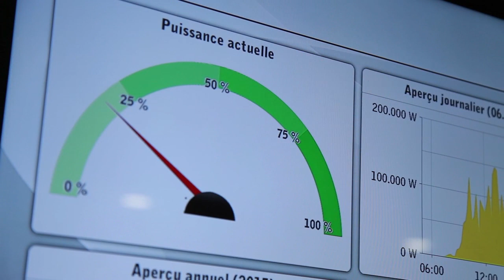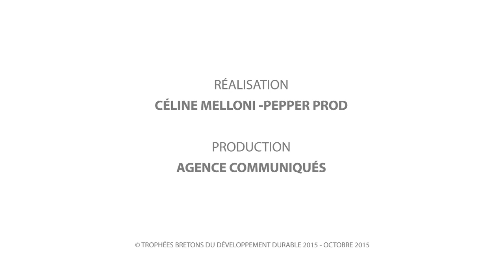Prix du jury - Enercoop Bretagne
Mise en place d'une toiture photovoltaïques de près de 2 000 m² sur le bâtiment de la Biocoop de Melesse grâce à un investissement citoyen. Le projet est connu sous le nom "soleil du grand ouest".